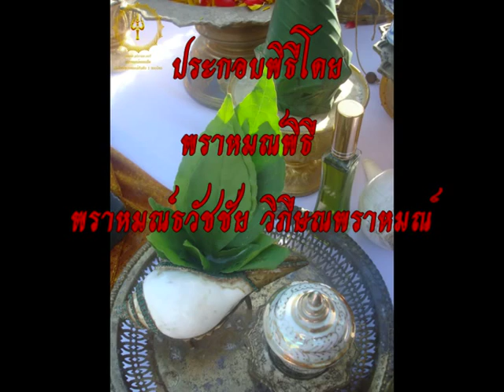พิธีตั้งศาลพระภูมิ ศาลตายาย ที่ซอยกระทุ่มล้ม10 พุทธมณฑลสาย 4